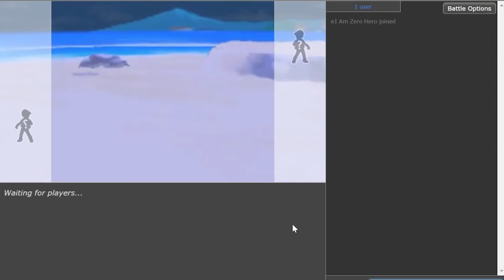THE FAMOUS TOURNAMENT WINNING HAZARD STACK SAND TEAM FINALLY REVEALED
The infamous sand team from Smogon Torunament!

00:00 Enter the Battlegrounds
01:40 Team Showcase
03:15 Game 1
06:00 Clefable Sweep
08:26 Game 2
10:38 Belly Drum Slowbro
11:26 Game 3
16:30 Clefable Sweep
18:05 Game 4
20:50 Ice Cream is strong
25:25 Game 5
29:10 Clefable Sweep